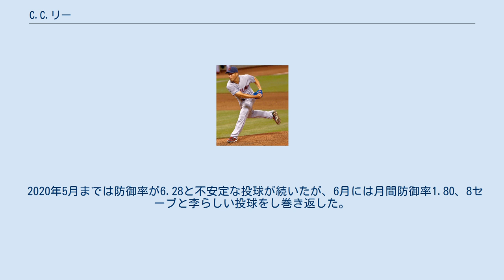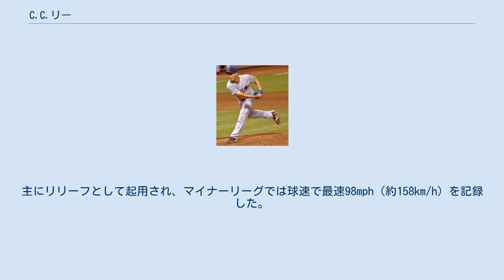C.C.リー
李 振昌（リー・ジェンチャン、1986年10月21日 - ）は、台湾（中華民国）の澎湖県出身のプロ野球選手（投手）。
NPBでの登録名は「C.C.リー」。
 2006年11月から12月にかけて開催されたドーハアジア競技大会の野球チャイニーズタイペイ代表に選出された。
同大会ではチャイニーズタイペイ代表史上初のアジア競技大会優勝に貢献した。
 2008年シーズン途中の8月に開催された北京オリンピックのチャイニーズタイペイ代表に選出された。
 2008年9月16日にクリーブランド・インディアンスとマイナー契約を結んだ。
 2009年3月に開催された第2回ワールド・ベースボール・クラシック(WBC)のチャイニーズタイペイ代表に選出された。
 シーズンはA+級キンストン・インディアンスで45試合に登板し、4勝6敗2セーブ・防御率3.35だった。
 2010年はAA級アクロン・エアロズで44試合に登板し、5勝4敗・防御率3.22だった。
 2011年はAA級アクロンで23試合に登板し、2勝1敗・防御率2.50だった。
6月にAAA級コロンバス・クリッパーズへ昇格。
21試合に登板し、4勝0敗1セーブ・防御率2.27だった。
 2012年はAAA級コロンバスで5試合に登板し、2勝0敗・防御率2.57だった。
6月にトミー・ジョン手術を行い、残りのシーズンを全休した。
 2013年3月11日にインディアンスと1年契約に合意し、AAA級コロンバスへ異動した。
7月12日にメジャー初昇格を果たし、7月14日のカンザスシティ・ロイヤルズ戦でメジャーリーグデビュー。
1点ビハインドの5回表から2番手として登板し、1.1回を無安打無失点1四球に抑えた。
7月23日にAAA級コロンバスへ降格。
9月3日に再昇格した。
この年は8試合に登板し、防御率4.15だった。
 2014年3月4日にインディアンスと1年契約に合意した。
この年は前年比で大幅に出番を増やし、37試合に登板した。
防御率4.50をマークしたほか、メジャー初勝利（1勝1敗）を挙げた。
また、28.0イニングで26個の三振を奪い、奪三振率は8.0を超えた。
 2015年は2試合に登板し、防御率は5.40だった。
 2015年11月20日にインディアンスと埼玉西武ライオンズとの間で保有権譲渡に関して合意がなされ、27日に年俸8,400万円プラス出来高払い（金額は推定）で選手契約に合意し、同日に入団会見が行われ、背番号は54に決まった。
 2016年の開幕を一軍で迎え、3月25日のオリックス・バファローズとの開幕戦において同点の8回に4番手で来日初登板し、1回を投げ無失点で初ホールドを記録した。
しかし、その後は打たれることが増え、5月に二軍降格が決まった時には、当時の監督の田辺やコーチの潮崎からは酷評された。
オフの11月1日にウェイバー公示の手続きがなされたことが発表されたが譲渡を希望する球団は無く、11月8日に自由契約公示がなされた。
 2017年はロッキーズ傘下で3Aのアルバカーキ・アイソトープスに所属。
2018年はドジャース傘下で3Aのオクラホマシティ・ドジャースに所属している。
しかし、同年の6月に放出された。
 2018年7月2日にCPBLのドラフト会議で中信兄弟からドラフト一位で指名を受け、背番号は「34」に決まった。
入団1年目から守護神として26試合に登板し、防御率1.42を記録した。
 2019年は3月29日の富邦ガーディアンズ戦で林益全の打球が右親指に直撃した。
骨に異常は無かったが2軍へ降格した。
シーズンオフの2019 WBSCプレミア12チャイニーズタイペイ代表に選出されるも、右肩の故障で出場を辞退した。
 2020年5月までは防御率が6.28と不安定な投球が続いたが、6月には月間防御率1.80、8セーブと李らしい投球をし巻き返した。
7月27日の統一ライオンズ戦で9回から登板するもリードを守ることが出来ず、チームはシーズン初サヨナラ負けを喫した。
2日後の楽天モンキーズ戦では陳俊秀に代打逆転サヨナラホームランを打たれた。
最終的には51試合に投げリーグ最多タイとなる23セーブを記録するも、防御率が良好であった陳韻文が...